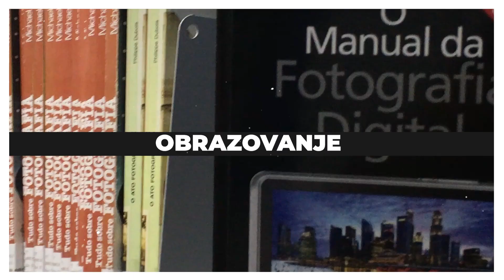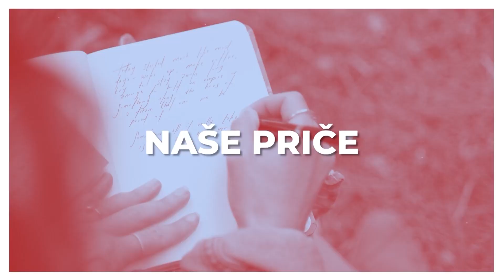"NAŠE PRIČE",Bakir Mečkić: "Sve je počelo sa školskim bendom, a završilo profesionalnim angažmanima"